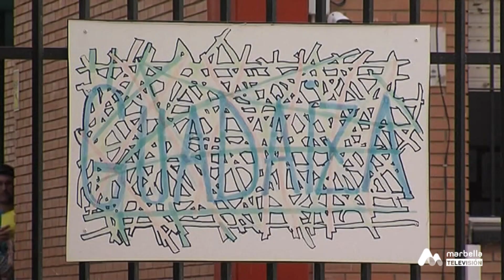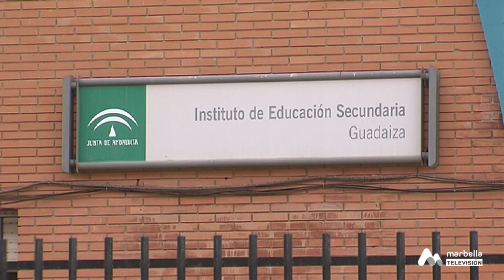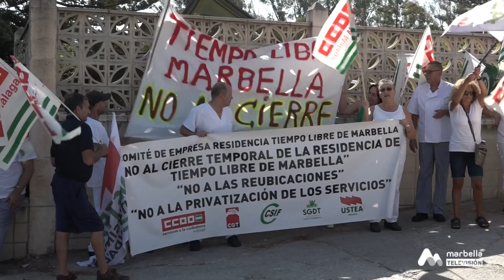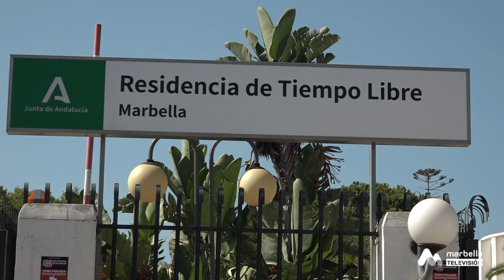MARBELLA NOTICIAS JUEVES 24 AGOSTO